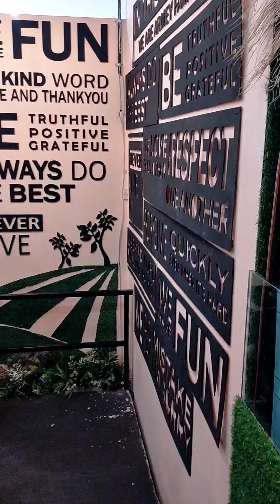Jual bunga imitasi dan aneka dekorasi army kembang mas solo